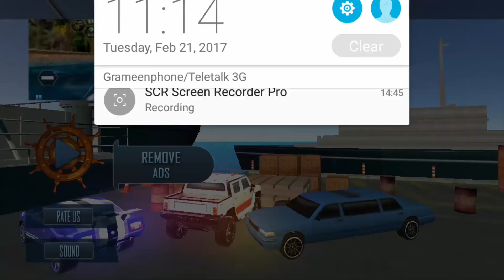Ship Car Cargo Transport ▶️Android GamePlay HD | Beta Games Studio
▶️▶️▶️Zombo Buster Rising is a new android and ios  game. Zombo Buster Rising  is a Shooting  game. In my Android-iOS GamePlay4you channel , I make gameplay of top&best android-ios games. Best android-ios games 2017.And news about top upcoming games 2017.